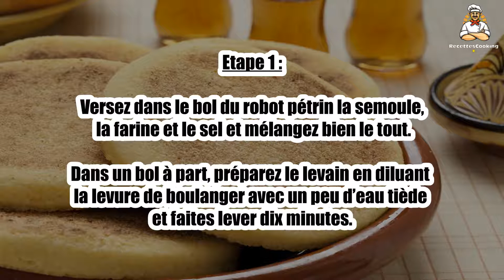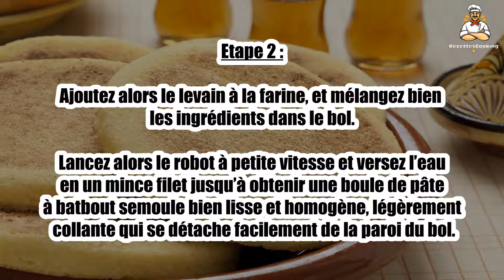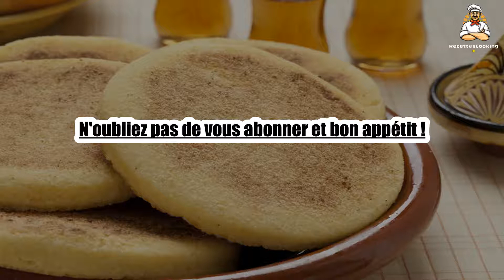Recette : Batbout semoule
Bonjour à tous, aujourd’hui recettescooking.com vous présente la recette suivante : Batbout semoule

TEMPS TOTAL : 35 min
Préparation : 15 min
Cuisson : 20 min

Ingrédients :

250 g de semoule très fine
100 g de farine blanche
1/4 c. à café de sel
1 c. à café de levure boulangère fraîche
20 cl d’eau tiède

Etape 1 : Versez dans le bol du robot pétrin la semoule, la farine et le sel et mélangez bien le tout.

Dans un bol à part, préparez le levain en diluant la levure de boulanger avec un peu d’eau tiède et faites lever dix minutes.

Etape 2 : Ajoutez alors le levain à la farine, et mélangez bien les ingrédients dans le bol.

Lancez alors le robot à petite vitesse et versez l’eau en un mince filet jusqu’à obtenir une boule de pâte à batbout semoule bien lisse et homogène, légèrement collante qui se détache facilement de la paroi du bol.

Etape 3 : Farinez-vous les mains ainsi que le plan de travail, séparez la pâte en petites boules en les roulant sur le plan de travail et aplatissez-les légèrement du bout des doigts.

Saupoudrez les galettes obtenues de semoule fine.

Etape 4 : Déposez les galettes de batbout semoule sur un linge propre, recouvrez avec un autre torchon et laissez reposer pendant environ 30 minutes.

Vous pouvez aussi les laisser sur un radiateur, la chaleur fait d’avantage gonfler la pâte.

Etape 5 : Faites chauffer une poêle antiadhésive sur feu moyen.

Déposez alors les galettes sur la poêle et faites cuire en les retournant fréquemment, jusqu’à ce que les batbouts aient pris une belle couleur dorée et soient bien gonflés.